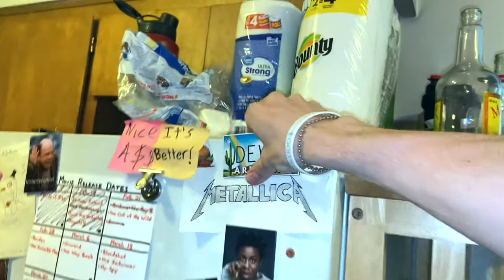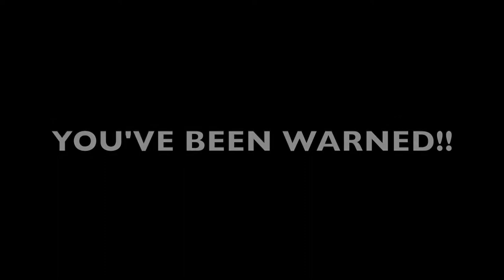HOW TO EAT A SCORPION!!!!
New Vlogger
Featuring